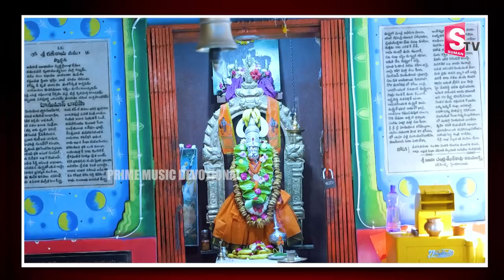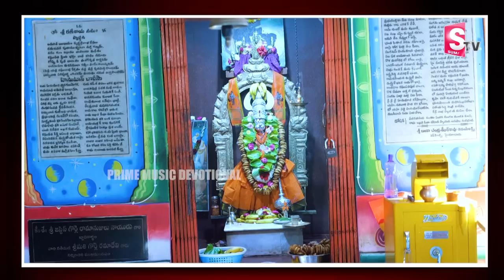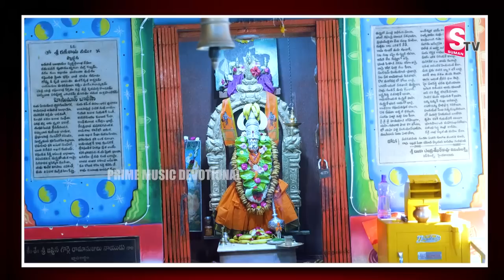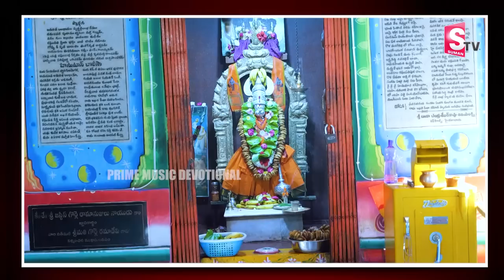ANJANEYA DANDAKAM | HANUMAN TELUGU DEVOTIONAL SONGS | TUESDAY TELUGU BHAKTI SONGS 2023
Watch► ANJANEYA DANDAKAM | HANUMAN TELUGU DEVOTIONAL SONGS | TUESDAY TELUGU BHAKTI SONGS 2023